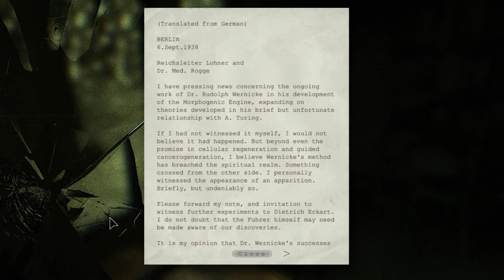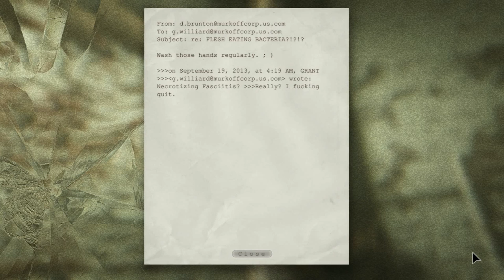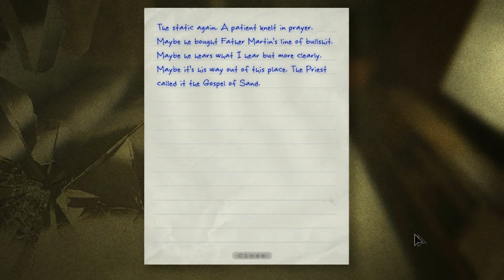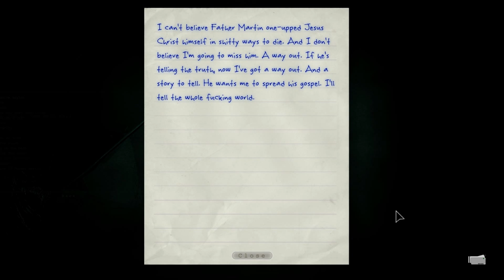Let's Play Outlast: Ep 6: Death of a Priest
Has a tumblr. Follow me, ask me questions, etc.